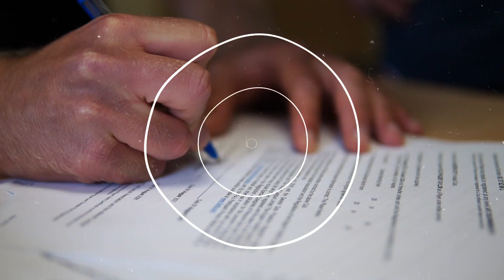💬 Matt Taylor pre Forest Green Rovers (H) | Exeter City Football Club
💬 "When we are at our best at home we play on the front foot and really get after the opposition."

Matt Taylor chats Forest Green Rovers and Plymouth Argyle U23s, the signing of Kyle Taylor and injuries